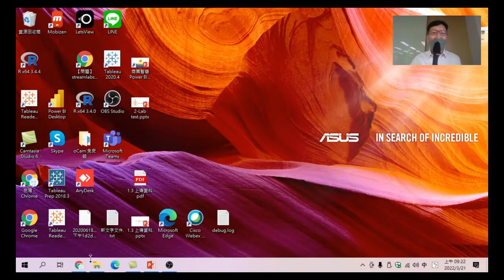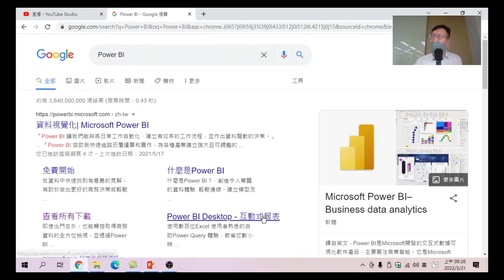03.Power BI是什麼?資料視覺化、互動式報表_資料視覺化數據分析工具應用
資料視覺化數據分析工具應用:03.什麼是Power BI?-視覺化呈現狀態改變的過程，方便溝通討論狀態改變並激發解決的方法。
00:00 如何使用Google搜尋Power BI
00:35 Power BI是什麼
03:39 資料視覺化、互動式報表